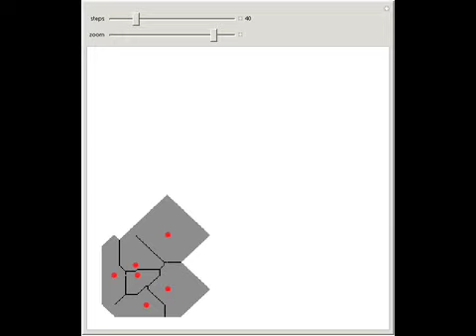Taxicab Voronoi Diagram by a Cellular Automaton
The Voronoi diagram for a finite set of points S in the plane is a partition of the plane into polygons, each of which consists of all the points in the plane closer to one particular point of S than to any other. Usually, the Euclidean distance is used...

Based on a program by: Stephen Wolfram